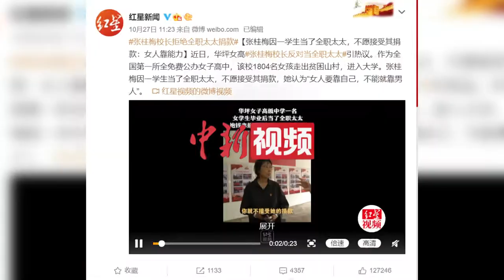受高等教育后选择做全职太太 是浪费吗？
有人认为，受过高等教育后当全职太太，意味着经济不独立，缺位于社会公共事务，是对教育资源的一种浪费。也有人觉得，选择回归家庭也是一种付出，并不代表止步不前。你如何看待“全职太太”？愿意自己或者另一半做全职太太或家庭“主夫”吗？来听听大家怎么说。